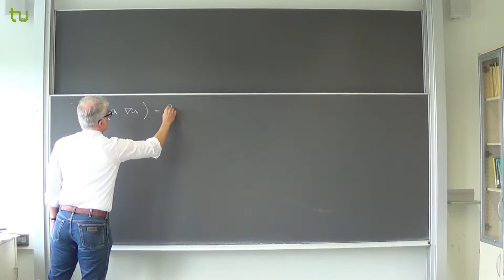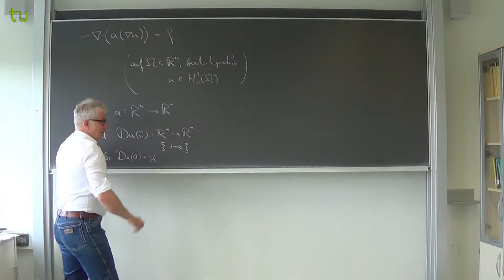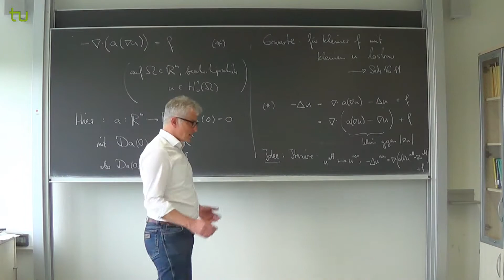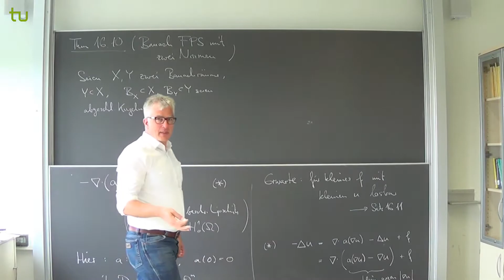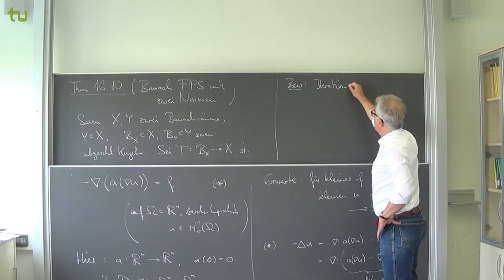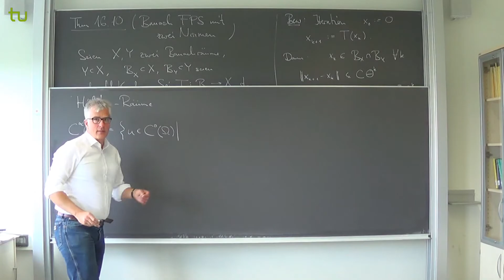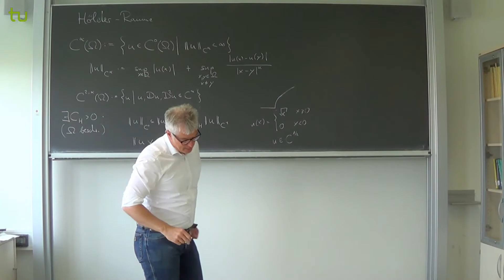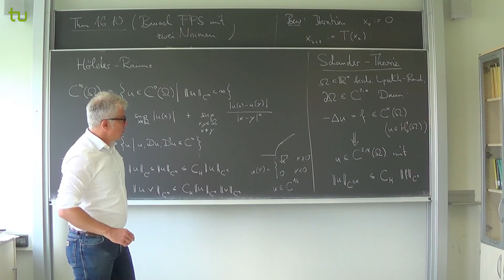PDG | Kapitel 16.2 | Video A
Dozent: Prof. Dr. Ben Schweizer

Überblick:
11:33 Banach'scher Fixpunktsatz mit zwei Normen (Theorem 16.10)
16:11 Beweis des Banach'schen Fixpunktsatzes mit zwei Normen
20:30 Wiederholung Hölder-Raum
26:29 Wiederholung Schauder-Theorie